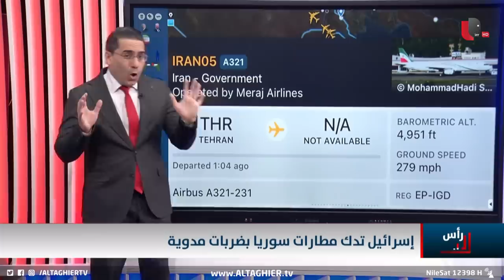الطائرات الاسرائيلية تُخرج المطارات في سوريا عن الخدمة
موقع قناة التغيير الفضائية  الالكتروني